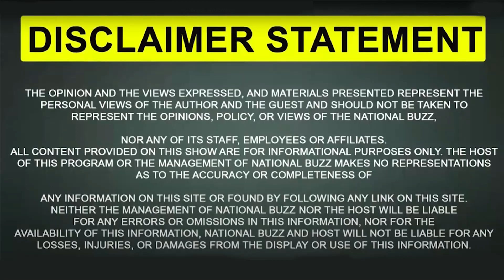BJP Leader Smriti Irani Smashes Congress For Calling Draupadi Murmu "Rashtrapatni"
Smriti Irani Smashes Congress For Calling Draupadi Murmu called "Rashtrapatni" and Ask For Apology

स्मृति ईरानी ने द्रौपदी मुर्मू को "राष्ट्रपति" कहने और माफी मांगने के लिए कांग्रेस को लताड़ा

ਸਮ੍ਰਿਤੀ ਇਰਾਨੀ ਨੇ ਦ੍ਰੋਪਦੀ ਮੁਰਮੂ ਨੂੰ 'ਰਾਸ਼ਟਰਪਤਨੀ' ਕਹਿਣ 'ਤੇ ਕਾਂਗਰਸ ਨੂੰ ਮੁਆਫੀ ਮੰਗਣ  ਨੂੰ ਕਿਹਾ

National Buzz is India's leading News Channel. National Buzz YouTube channel offers latest news videos on Politics, Business, Cricket, Bollywood, Lifestyle, Auto, Technology, Travel, Entertainment and a lot more.